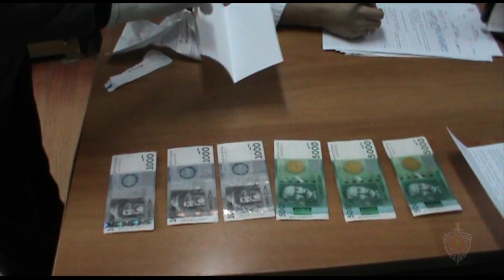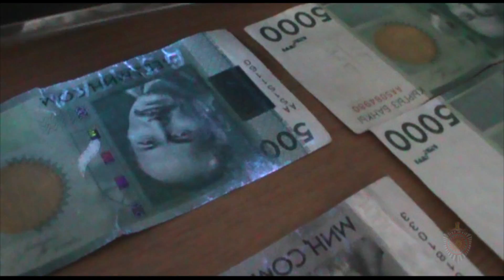Оперативниками УБОП СКМ МВД задержана сотрудница одного из вузов столицы подозреваемая в совершении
В Службу криминальной милиции МВД Кыргызской Республики обратилась тридцатитрехлетняя жительница Чуйской области Ж.А., с заявлением по фактам взяточничества и мошеннических действий, и просила принять меры в отношении сотрудницы столичного университета, которая требует у нее денежные средства за сдачу экзаменационной сессии. В ходе проверки данной информации выяснилось, что работница вуза требует денежные средства на общую сумму 33 000 тысячи сомов за сдачу сессии за 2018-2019 годы.
Заявление зарегистрировано в автоматизированной информационной системе «Единый реестр преступлений и проступков» (ЕРПП). Управлением по расследованию особо важных дел Следственной службы МВД было начато досудебное расследование по ст.238 УК КР «незаконное получение служащим государственного учреждения вознаграждения в виде денег в значительном размере».
Третьим управлением (УБОП) СКМ МВД и Следственной службой МВД в ходе досудебного производства были получены достаточные данные, дающие основание подозревать лицо в совершении противоправных деяний. 5 марта 2019 года была получена санкция Первомайского районного суда на проведение специальных следственных действий.
При проведении досудебной следственной проверки было установлено, при каких обстоятельствах, какими действиями и с какого времени совершались незаконные действия. В июле 2014 года гражданка А.Ж решила поступить на контрактное обучение одного из факультетов столичного высшего учебного заведения. Во время сдачи документов она познакомилась с работницей вуза, которая сразу же пообещала оказать помощь с зачислением в университет и попросила за свои услуги 200 долларов США. Осенью того же года в сентябре месяце работница вуза сообщила о том, что в связи с отсутствием места зачислила ее в такой же факультет но другого университета.
Выясняется, что на протяжении немалого времени в период с 2014 по 2018 годы, сотрудница вуза каждый раз получала от «студента» денежные средства под предлогом сдачи экзаменационных сессий и оплаты за контрактное обучение. Причем за это время получила внушительную сумму - 230 000 сомов.
Только в феврале 2019 года «студент» узнает, что она в 2014 году была зачислена в первый курс колледжа при университете, откуда отчислена еще в том же году.
В марте 2019 года указанная гражданка решилась обратиться с заявлением в МВД о принятии мер в отношении сотрудницы вуза, указав, что женщина в очередной раз требует денежные средства за сдачу экзаменационной сессии.
6 марта 2019 года оперативниками УБОП СКМ МВД и следователями Следственной службы МВД КР во время проведения следственно-оперативных мероприятий на своем рабочем месте при получении указанной суммы денег в размере 33 000 сомов с поличным была задержана гражданка О.А., госслужащая, являющаяся сотрудницей одного из столичных вузов.
В настоящее время проводятся следственные действия.